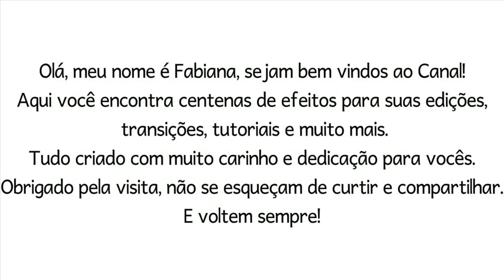Green screen portal circle particles, chroma key portal